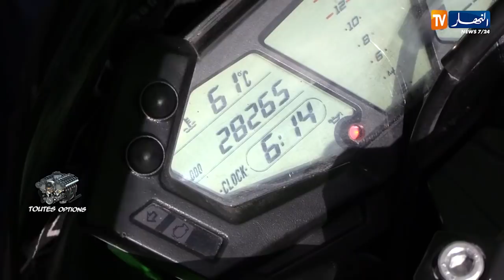TOUTES OPTIONS: أسعار السيارات المستعملة لهذا الأسبوع من سوق سطيف